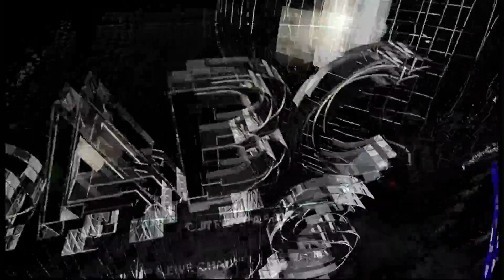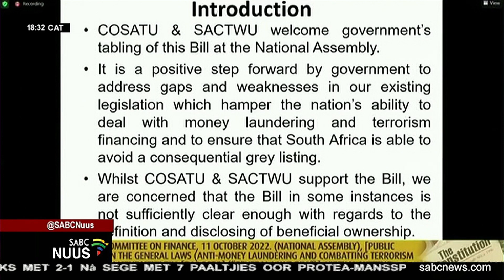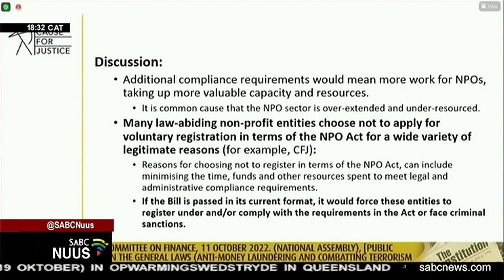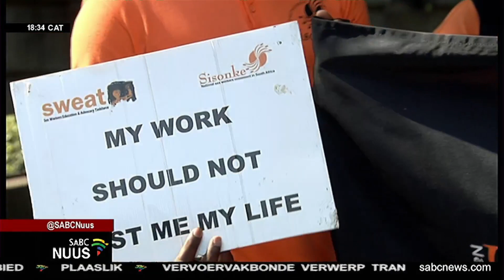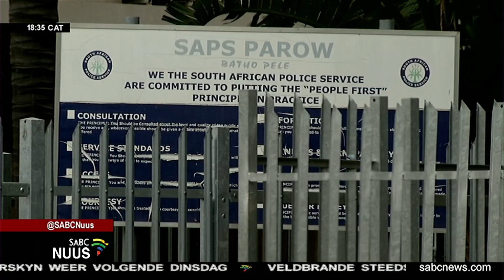Afrikaanse Nuus | 11 Oktober 2022